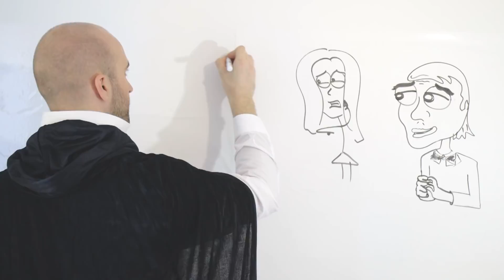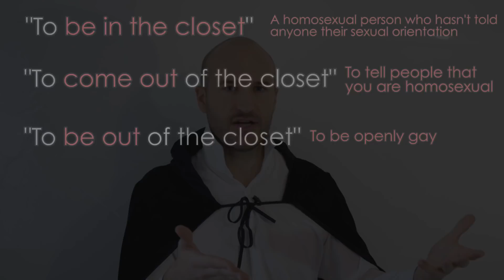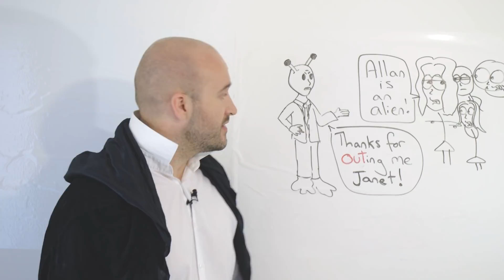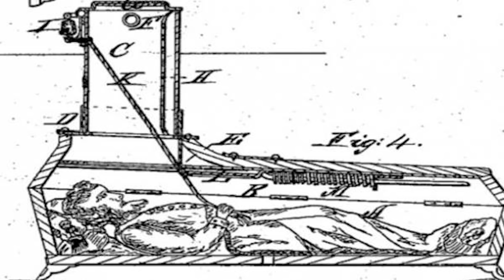5 scary English idioms - Learn English Expressions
Learn 5 super useful English idioms and their scary origins in today's Halloween themed English lesson!

0:30 - A skeleton in the closet
2:17 - As dead as a dodo / As dead as disco
2:59 - Bucket list
3:20 - The graveyard shift
3:39 - Saved by the bell

If you like the video, be awesome and share it!
Use the subtitles if you need them!
I will try to reply to all of you amazing nerds!

FREE STUFF!!!

FREE First Uber ride invite code: kzik3